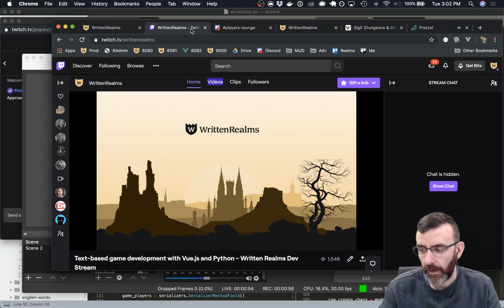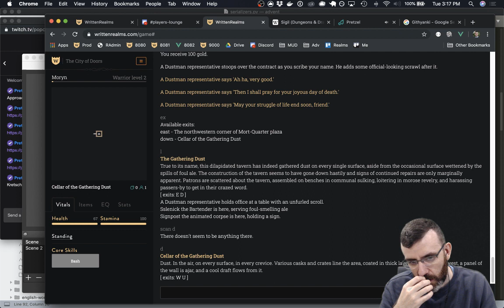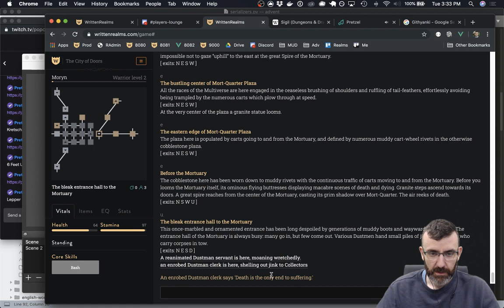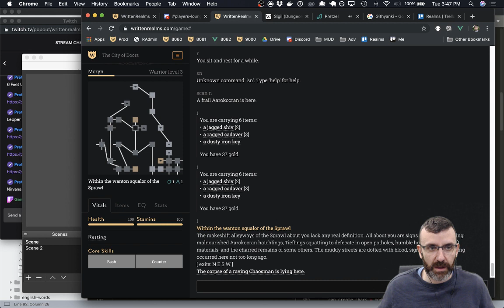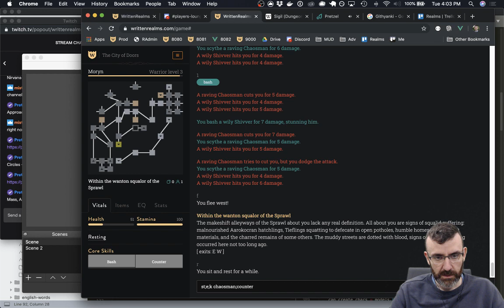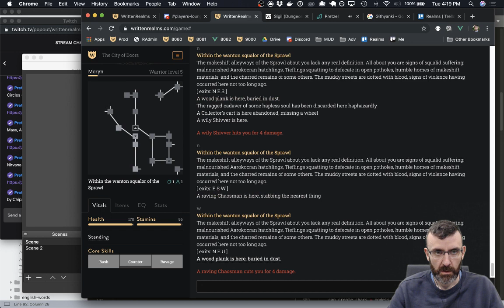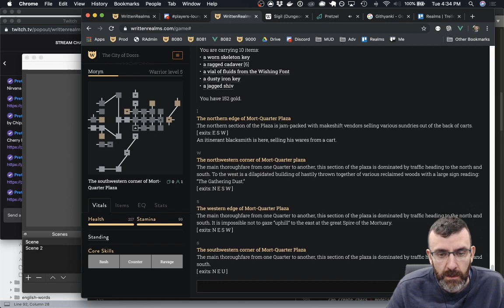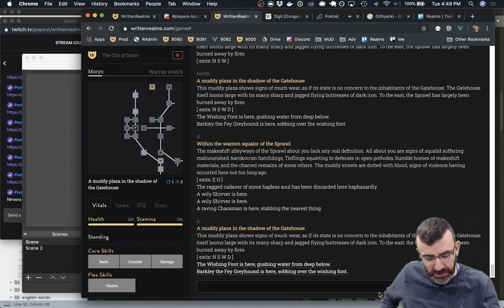City of Doors playthrough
Playthrough of the City of Doors, Rocket Cat's take on the metropolis at the center of the D&D Universe, Sigil.

“The center of the Multiverse, now that is a subject for fastidiouser elucidation. If such a center were to exist, surely it would be Sigil. For ages the Lady of Pain kept it safe. She suffered the same fate of all beings, defeated at last by Time. Today it is a wretched melting pot of demonic privations and angelic sorrows. The Masters of the Keys call it the City of Doors, but the hapless call it the Cage..."

The City of Doors is an original take on the metropolis at the center of the D&D Multiverse, Sigil. Will you become a Master of Keys? An Overlord of the Wretches? A Factol of one of Sigil’s many factions? Either way, the Fates have something special in store for the Undying.